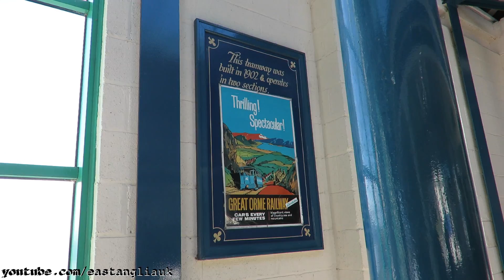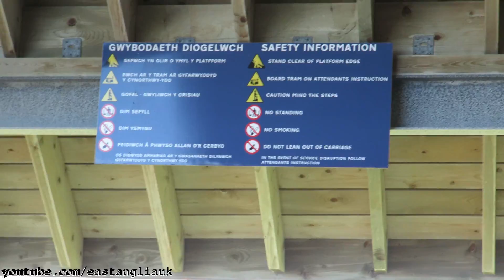Having A Tram Ride Down Great Orme Hill Near Llandudno Pier North Wales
May 2015